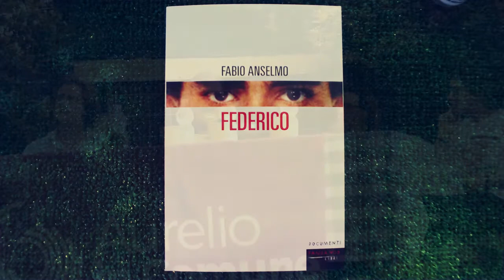Federico - libro di Fabio Anselmo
Fabio Anselmo, avvocato delle famiglie di Cucchi e Uva ripercorre le vicende umane e legali del processo  per la morte di Federico Aldrovandi insieme ad Ilaria Cucchi e Gianluca Peciola.